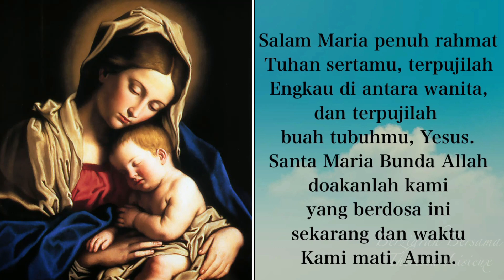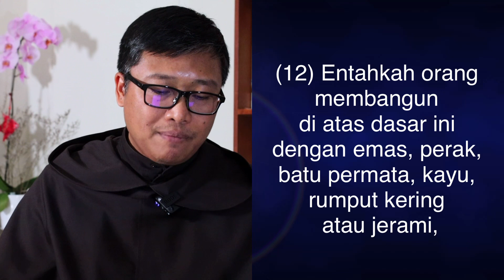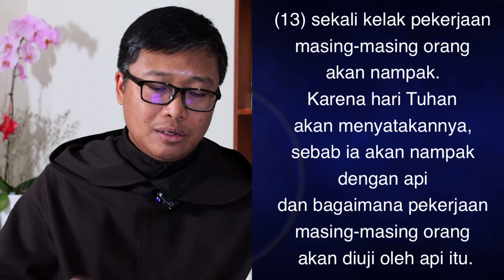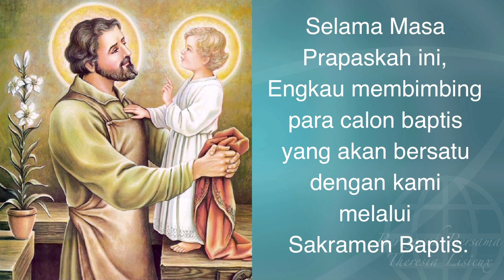ISTANA KEDIAMAN ALLAH | Seri Berziarah Bersama Santa Theresia Lisieux di Masa Prapaskah [13]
Santo Paulus mengajarkan bahwa  hati kita adalah Bait Allah. Tempat di mana Allah bersemayam. Maka sudah sepantasnya kalau kita menjaganya.